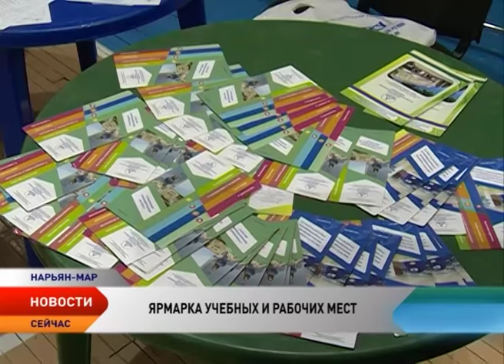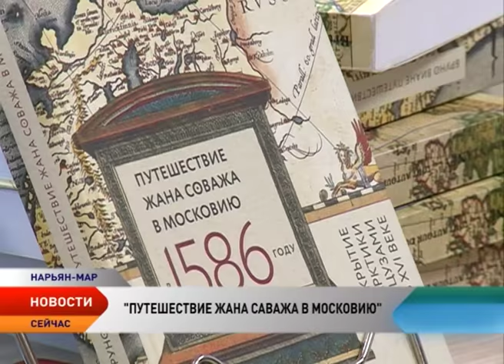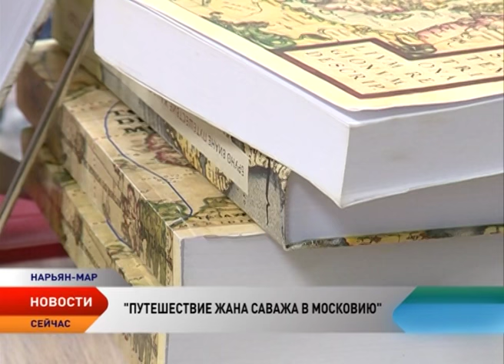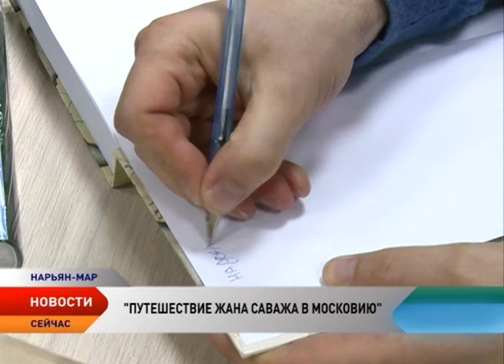Новости Ненецкого округа от 3.03.2017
Лучшие в своем деле. В Ненецком округе определили лидеров движения Worldskills Russia.

Бюджетную инициативу — в собственные руки. Жители поселений сами решат, какие проекты реализовывать на территории муниципалитетов.

Спрос и предложение. В Нарьян-Маре на одной площадке встретились работодатели и потенциальные сотрудники, представители учебных заведений и будущие студенты.

Собака бывает бродячей. Что делать, когда четвероногий друг попал в приют из-за самовыгула и домой вернется не скоро? Хозяева двух нарьян-марских собак лишились питомцев на 10 дней.

Опасный снегопад. Внезапная оттепель заставила жителей города сторониться крыш и козырьков. Эксклюзивные кадры схода снежных лавин, записанные на телефон и видеорегистратор.

Путешествие по страницам книг. В библиотеке имени Пичкова презентовали книгу о французском мореплавателе, который побывал в Северных землях в 1586 году.